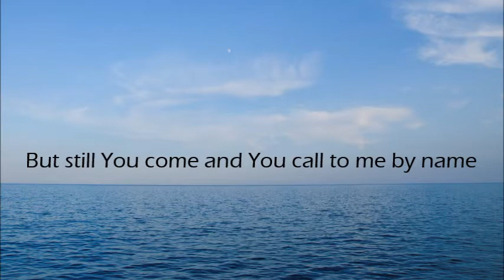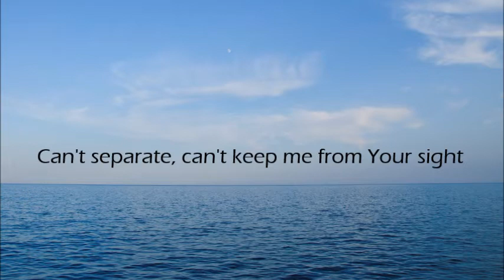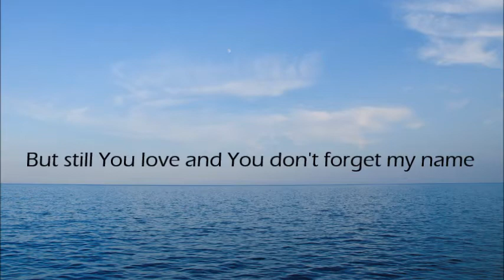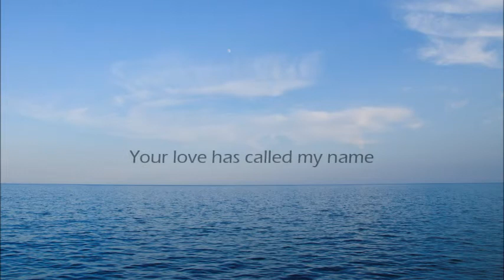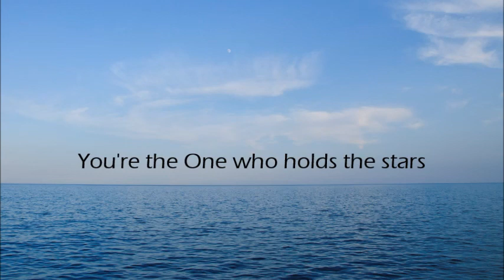Skillet // Stars Lyric Video